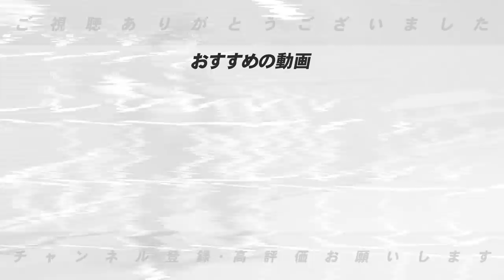【プロ野球分析‼︎】「ヤクルト」「DeNA」「阪神」「楽天」「ソフトバンク」「オリックス」のチーム課題と改善点【プロ野球ニュース】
■【プロ野球分析‼︎】「巨人」「広島」「中日」「西武」「ロッテ」「日本ハム」のチーム課題と改善点【プロ野球ニュース】